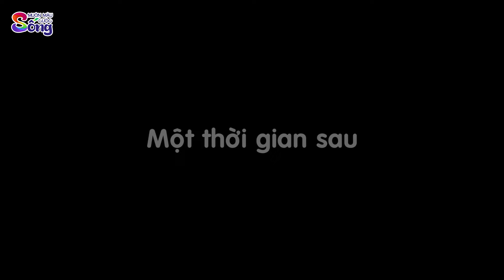TRÁI TIM BĂNG GIÁ - Phim hoạt hình - Truyện cổ tích - Tổng hợp hoạt hình hay - Chuyện cổ tích